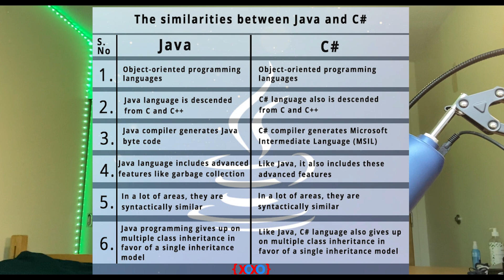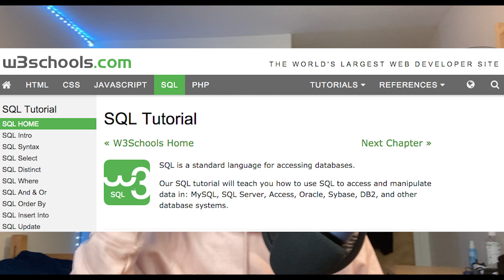My 6 Year Coding Journey - What I Learned (Languages, jobs, university...)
So as promised I made this video where I go over my journey.